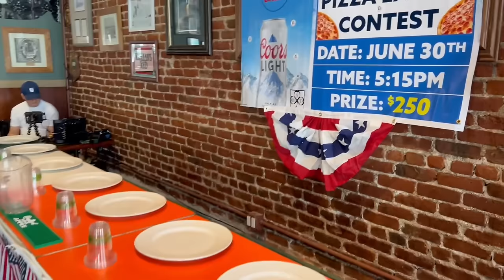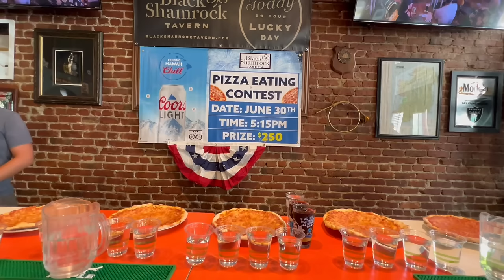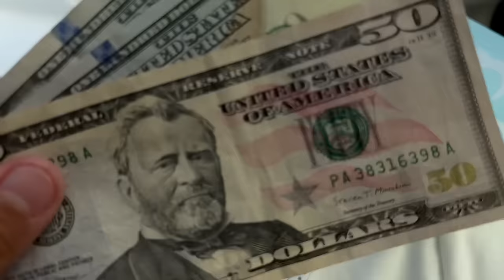$250 CASH PRIZE PIZZA EATING CONTEST at Black Shamrock Tavern in Honolulu, HI!!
20687 Amar Rd Ste 2-196